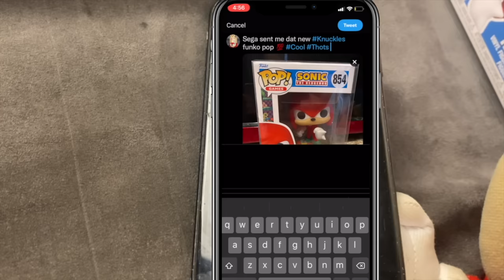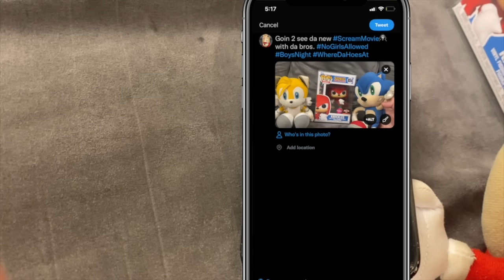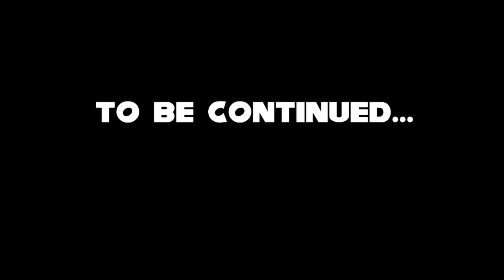SuperSonicBlake: Knuckles Funko Pop!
Knuckles gets his own funko pop, early!
🚨 BUY OUR NEW SAMMY SONIC's CRAZY FAN MERCH! - ssbmerch.com

SUPERSONICBLAKE SOCIAL MEDIAS 🚨

My videos are aimed towards audiences 13 years and up.